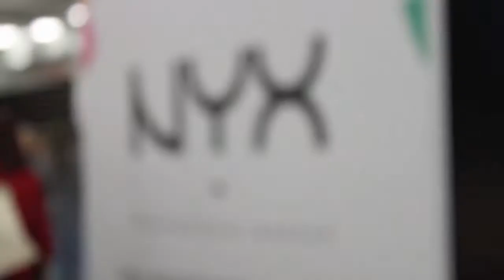BeautyCon Vlog + Mini Haul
BeautyCon was such an amazing experience, I was so extremely happy to have met so many Youtubers that I look up to and have been watching from the beginning. I wanted to get this vlog up just so you guys have an idea of what BeautyCon is like incase you haven't been before!

📱SOCIAL MEDIA 📱
♡ I N S T A G R A M ➜ sinemsalih_
♡ T W I T T E R ➜ sinemsalih_
♡ S N A P C H A T ➜ sinemdoesmakeup